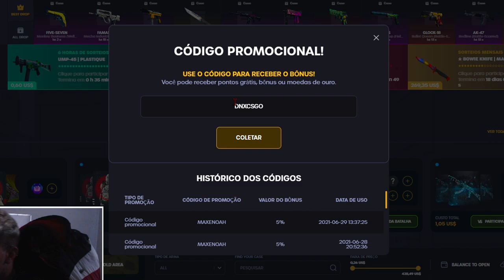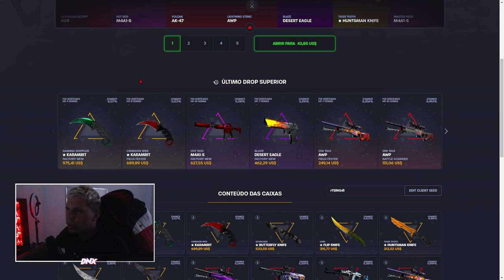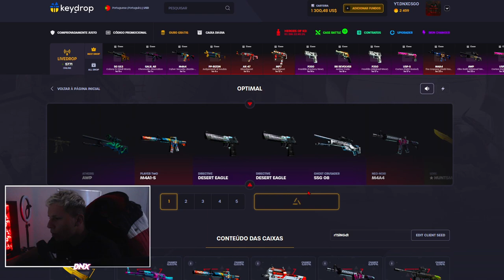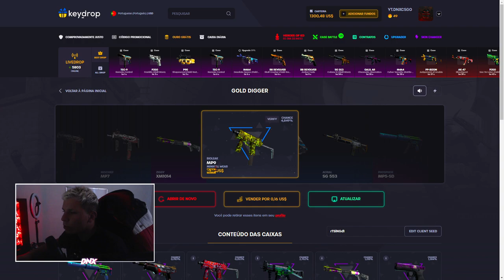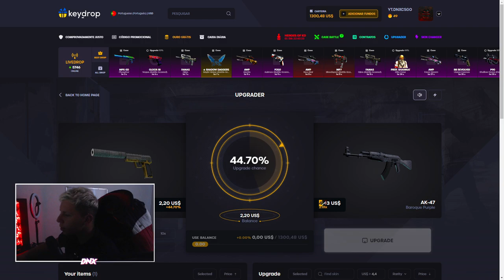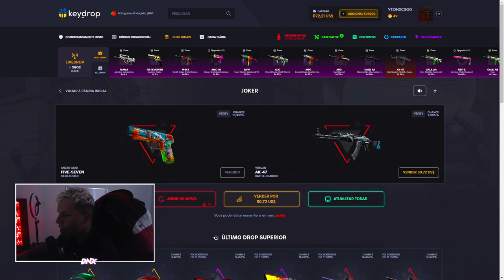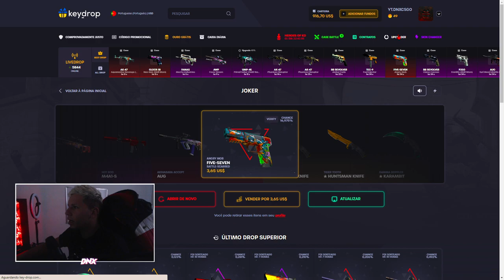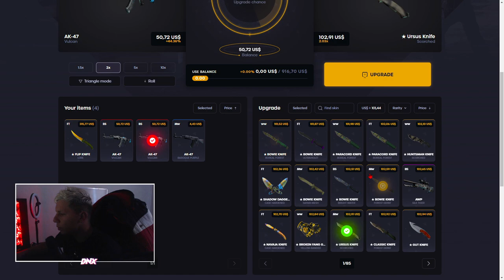COMO ABRIR CAIXAS DE CSGO de GRAÇA NO KEYDROP + SKINS DE GRAÇA